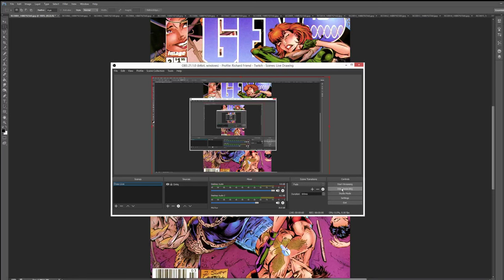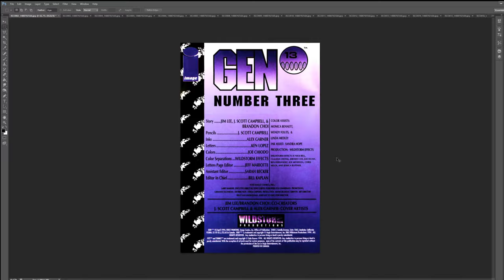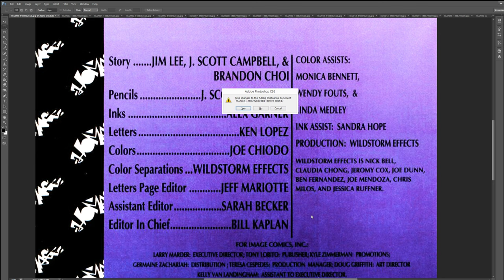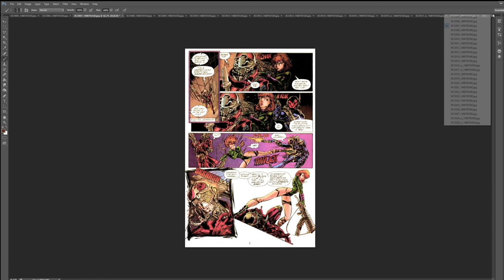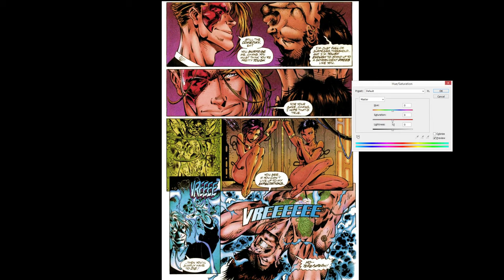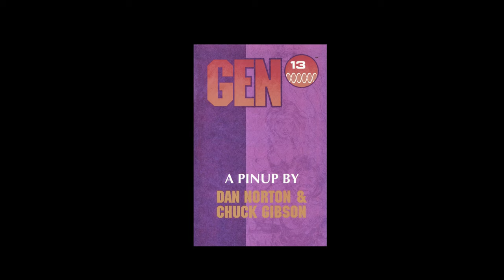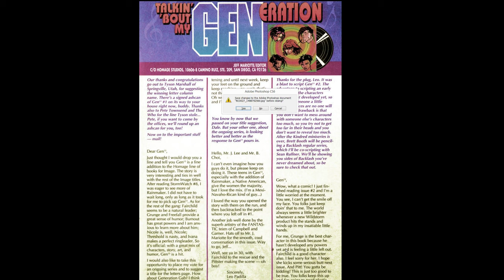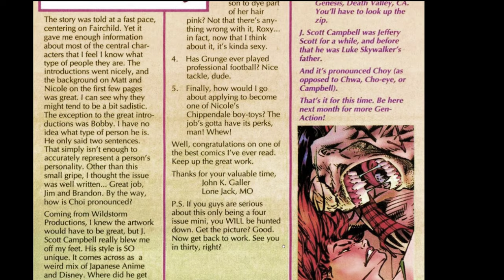30TH ANNIVERSARY IMAGE SPOTLIGHT ep. 3 J SCOTT CAMPBELL GEN 13 #3 PITT!!!